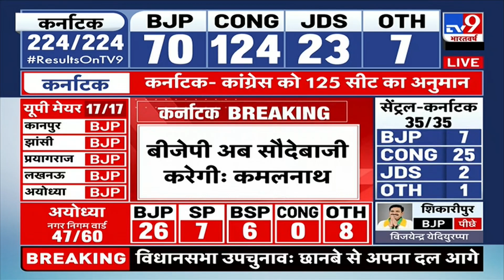Karnataka Election 2023: नतीजों पर Kamal Nath का बयान- BJP अब सौदेबाजी करेगी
प्रदेश कांग्रेस अध्यक्ष और पूर्व सीएम कमलनाथ (PCC Chief Kamal Nath) ने कहा कि कांग्रेस का बहुत अच्छा प्रदर्शन है, निश्चित है कांग्रेस की सरकार बनेगी। वहीं आरोप लगाते हुए कहा कि भारतीय जनता पार्टी खरीद फरोख्त और सौदेबाजी कर सकती है.